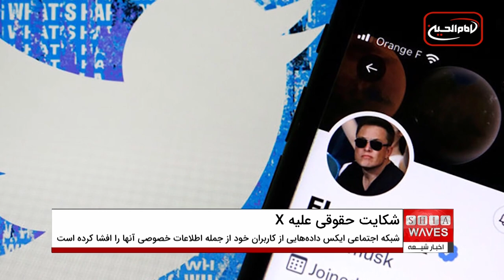شکایت حقوقی علیه توئیتر به اتهام کمک به مقام‌های عربستان در نقض حقوق بشر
گفتگوی اخبار شیعه با دکتر محمدعیسی خاقانی، کارشناس مسائل سیاسی از بغداد

شبکه اجتماعی «ایکس» که پیش از این با نام توئیتر شناخته می‌شد در یک پرونده قضایی در آمریکا به کمک به عربستان سعودی برای نقض حقوق بشر متهم شده است.
بنا به همین گزارش شبکه اجتماعی «ایکس» بنا به درخواست مقام‌های عربستان، داده‌هایی از کاربران خود از جمله اطلاعات خصوصی آنها را افشا کرده است.
این سطح از همکاری «ایکس» با مقام‌های عربستان فراتر از سطح همکاری این شبکه اجتماعی با مقام‌های کشورهایی همچون آمریکا، بریتانیا و کانادا است. این شکایت توسط خواهر یک امدادرسان عربستانی که پس از ناپدید شدن در این کشور به ۲۰ سال زندان محکوم شد ثبت شده است.
سازمان دیده‌بان حقوق بشر چند روز پیش، صدور حکم اعدام برای یک کاربر اینترنتی به دلیل فعالیت‌هایش در شبکه‌های اجتماعی توئیتر و یوتیوب را محکوم کرده بود.
آمار سازمان عفو بین‌الملل نشان می‌دهد که عربستان در سال ۲۰۲۲ پس از چین و ایران بیشترین میزان اجرای حکم اعدام را داشت.
این کشور دستکم ۹۲ نفر از جمله چند جوان بی‌گناه شیعه را از ابتدای سال جاری میلادی تاکنون اعدام کرده است. این در حالی است که ۱۴۸ نفر در سال ۲۰۲۲ در این کشور اعدام شدند.